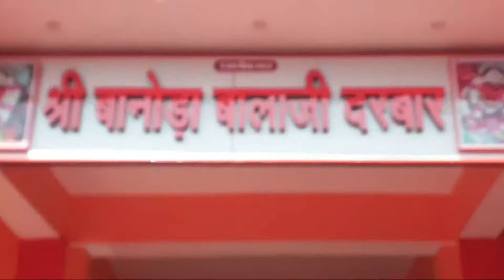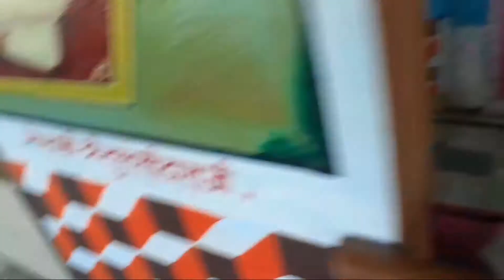बानोडा बालाजी के आज तो / RatanDhakerVlogs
My New Swarj //Swarj// RatanDhakerVlogs

Ratan Dhaker
G.s.s.s. begu
Class - 12th
Subject - biology science